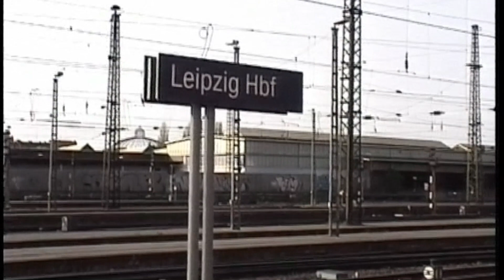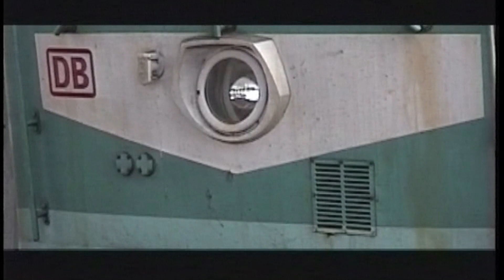2000_04_20 Gare de Leipzig HbF Allemagne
Bonjour à tous, je vous ai préparé un petit montage qui représente la gare principale de Lepzig et choisi un endroit particulier de cette gare qui ne semble plus éxister aujourd'hui